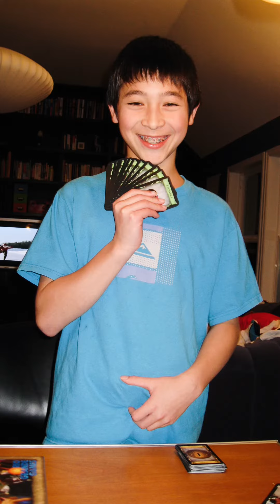Justin's 24th Birthday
Happy birthday my favorite nephew!